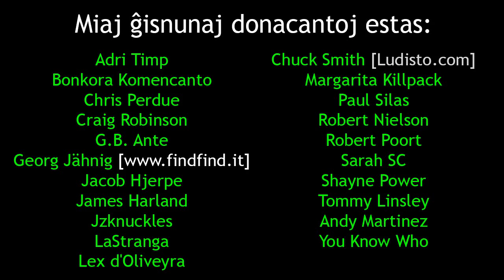Du malvirtoj kaj unu ĝeno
En ĉi tiu videoblogo, mi parolas pri du malvirtoj, kiujn mi havas (laŭ mia edzino) kaj pri unu ĝeno pri mia estro.